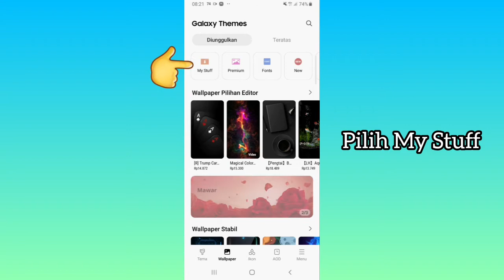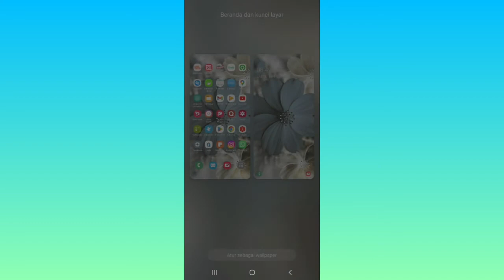2 Cara Mengubah Wallpaper di Hp Samsung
2 Cara Mengubah Wallpaper di Hp Samsung